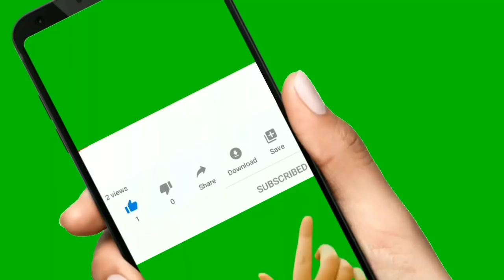small Business ideas for womens💥 | വീട്ടിൽ ഇരുന്ന് ക്യാഷ് ഉണ്ടാക്കാം | business tricks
തയ്യലുമായി ബന്ധപ്പെട്ട എല്ലാം ഈ ചാനലിൽ ഉൾപെടുത്തുന്നുണ്ട്. എല്ലാരും സപ്പോർട്ട് ചെയ്യുമല്ലോ 😍എന്റെ cooking channel link 👇👇👇👇

i hope this video will be helpful to you all.so if you like this video,don't forget to like, share my video and subscribe my channel. press bell button for getting notification of all my new video.❤️